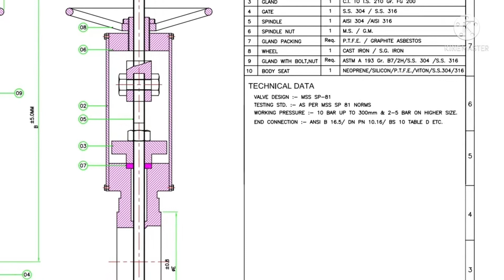Knife edge gate valve in hindi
Valve kya hota hai

What is Valve

Gate Valve kya hota hai

What is gate valve

Knife gate valve